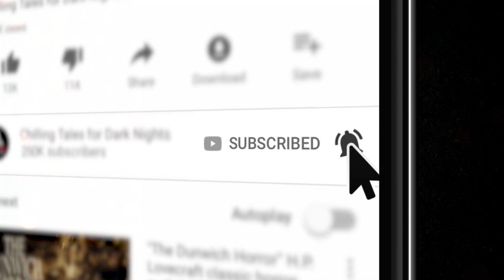"Rotten to the Core" S2E15 💀 Horror Hill (Scary Stories Podcast)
In this episode of Horror Hill, we bring you a feature-length tale of terror from author Kevin David Anderson, performed by host and narrator Jason Hill, in which we’ll join our two favorite monster-hunting truckers, Dale and Earl, pinned down in a hospital overrun by the undead, in a heroic struggle to lead the survivors to safety, not realizing that true danger may be closer than they think ✦ New 2020 Creepypasta Scary Stories Podcast

Now offering the most recipe variety, and meals starting at $7.49. Go and use code 80hill to get a total of $80 off, including free shipping on your first box. for more details.

⚠️ Skip the standardized intro: 3:33

100+ minutes of short horror stories from the very best indie horror, creepypasta, and NoSleep authors, brought to you by Chilling Tales for Dark Nights, your source for high-quality, award-winning horror audiobooks since 2012.

FEATURED STORIES:
4:03 “The Greatest Fear” by Kevin David Anderson

PRODUCTION CREDITS:
Produced and mastered by: Craig Groshek
Script by: Craig Groshek and Jason Hill